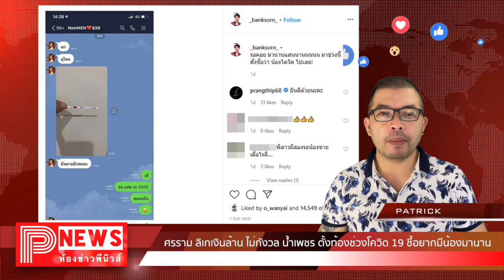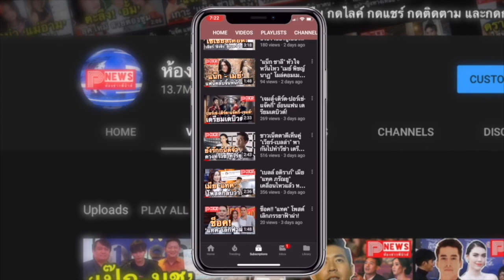ห้องข่าวพีนิวส์ | แบงค์ ศรราม ลิเกเงินล้าน ไม่กังวล น้ำเพชร ตั้งท้องช่วงโควิด 19 ชี้อยากมีน้องมานาน